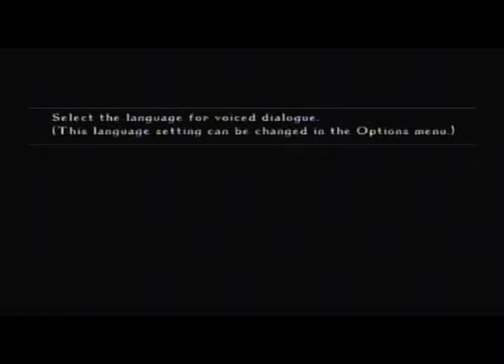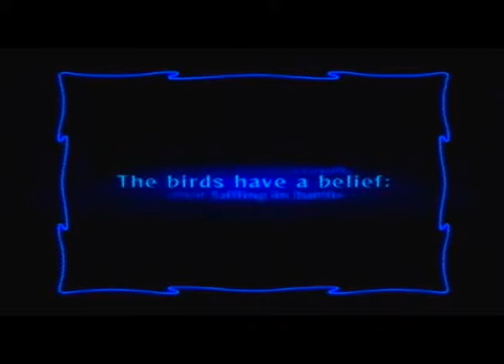Other Gaming Guys - Odin Sphere - 1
Eat your enemies berries!